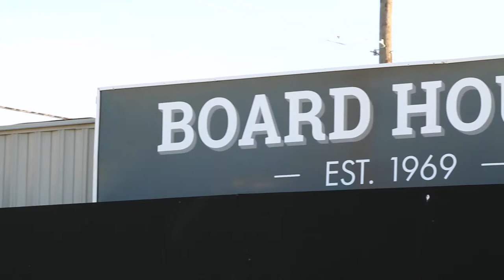Welcome to the Board House